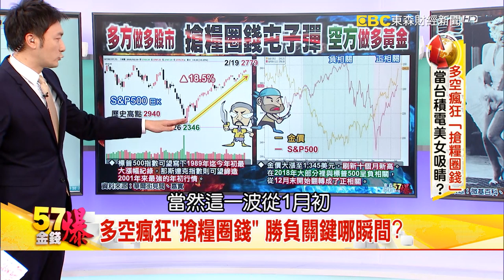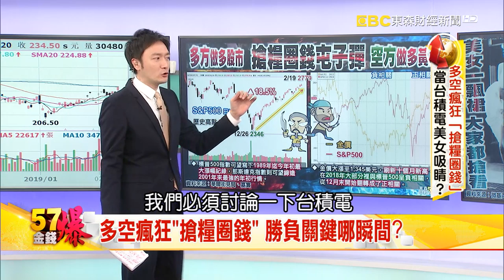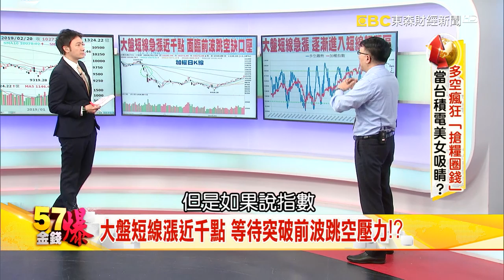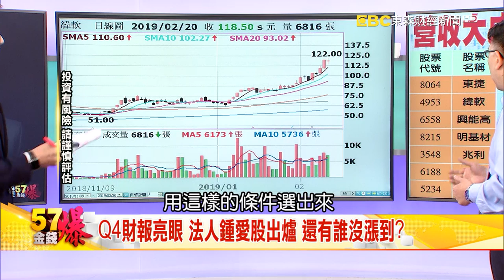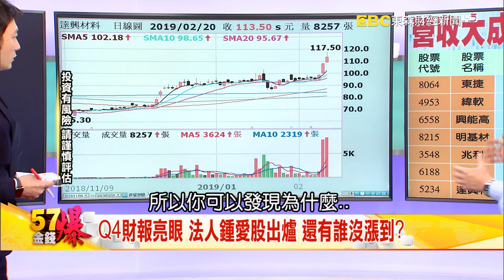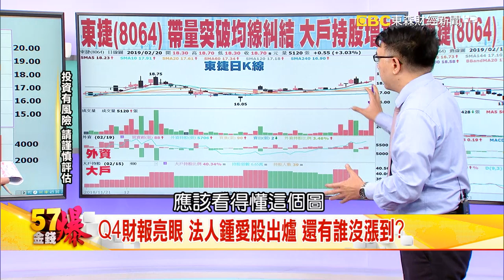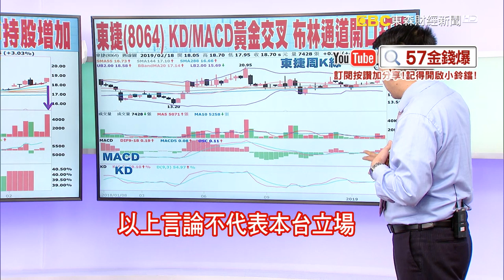當台積電變美女 市場爭相搶看殖利率？！- 林信富《５７金錢爆精選》2019.0220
台積電發放股利規則大改變，市場掀起一波跟進風潮嗎？法人未來將怎麼看待高殖利率股呢？